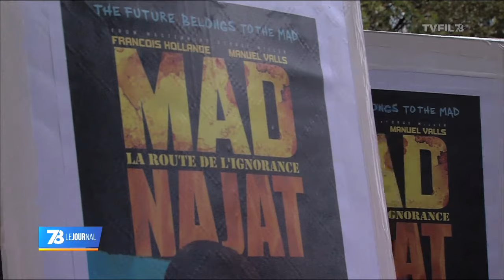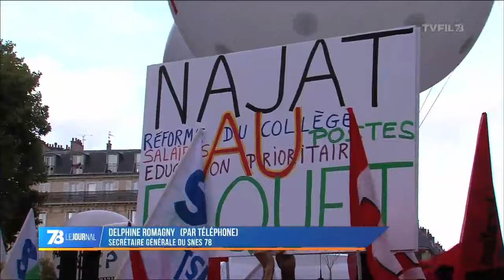7/8 Le journal - Edition du jeudi 17 septembre 2015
Mobilisation contre la réforme du Collège

Nouvelle mobilisation des enseignants contre la réforme du Collège. La troisième depuis la présentation du projet par la ministre. Ils étaient à Paris, nous entendrons leurs revendications.

Claude Bartolone dans les Yvelines

Le président de l'Assemblée Nationale délaisse le perchoir pour en campagne pour les Régionales en Île-de-France. Il était avec les candidats yvelinois en déplacement cet après-midi. Il a rencontre les ingénieurs de l'INRA à Versailles.

Le cheval ça vous gagne

Plus de 1500 événements à travers la France ce dimanche pour la journée du cheval. Les Yvelines, terre de cheval, nous verrons ce qui vous attend avec nos invités : William Kriegel, fondateur du Haras de la Cense et Sandra Buiron, directrice du Centre Equestre de l'Île-des-Loisirs.

Et aussi :

- Ouverture du centre de "chien-guide" à Buc
- Gérard Ramon, artiste indissociable de Maurepas
- Les filles de Montigny se préparent à la reprise en N1 en Handball